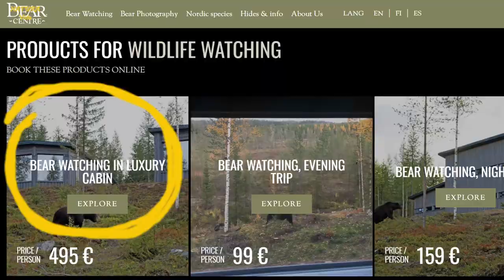Tipps für deinen ersten Bearwatching Trip, Finnland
In diesem Video siehst du, was wir während des Aufenthaltes beim Bear Centre in Finnland gelernt haben bezüglich Organisation/Ablauf eines solchen Bearwatching. Und was du beim Filmen und/oder Fotografieren jenseits des „normalen“ Kameraequipments für Tierfotografie / Tierfilmen gebrauchen könntest. Wir haben das Bearwatching spontan gebucht und wussten nicht, was uns erwarten würde. Das Ganze ist natürlich am Beispiel des Bear Center erläutert. Vieles davon lässt sich, wie wir in einigen Blogs und Bearwatchingvideos gesehen haben, ganz allgemein für solche Art von Fotografie/Filmen anwenden.

Wir hoffen, dass du damit besser als wir gewappnet zu deinem nächsten Bearwatching-Trip aufbrechen kannst.

Auf unserer Substack Website findest du den Stellplatz beim Bear Centre

Wenn du den Videoinhalt auch noch schriftlich haben willst, lies gerne unseren passenden Artikel:

Timestamps:
00:00 Intro
00:32 Vorab
01:23 Unterkünfte
01:54 Beobachtungsmöglichkeiten
03:14 Allgemeiner Ablauf der Trips
05:48 Beobachtungshaus
06:45 Fotoverstecke = Hides
12:34 Geräusche und Vorteile eines spiegellosen Fotoapparates
13:25 Schlaf
14:05 Mahlzeiten buchen
14:14 Outro

Allgemein Outdoor:
- Schlafsack The North Face ECO Trail Synthetic 35
- Grappler Kamera Bohnensack, große U-förmige Tasche für Teleobjektive zum Fotografieren aus einem Auto
- kalahari Bohnenbeutel-Stativ Khaki
Kleine Isomatten:
- Mister Mountain XL Outdoor Iso-Sitz-Kissen mit Tasche
- Therm-a-Rest Z Sitzkissen isoliert

Ton, Foto, Film:
- keepdrum Fell-Windschutz WS-BK für Zoom H2N Handy Recorder

- Mobiler WLAN-Router GlocalMe G4 Pro

Viel Spaß,

Wito & Annette